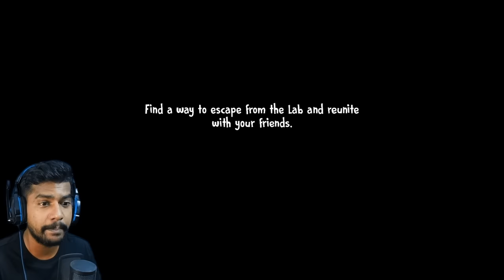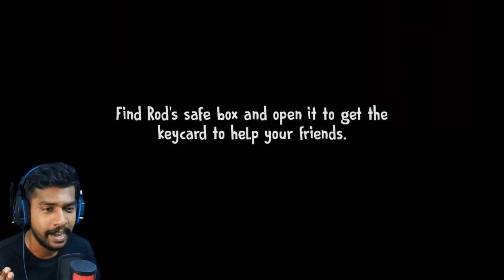We Can't Never Escape From Ice Scream Uncle's Factory 🥵 !! Ice Scream 7 Malayalam